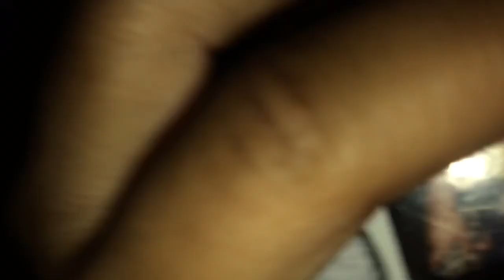I Guess I Flipped The Chair Backwards